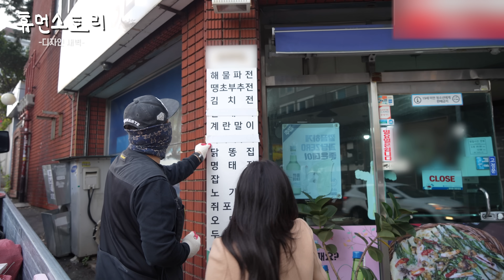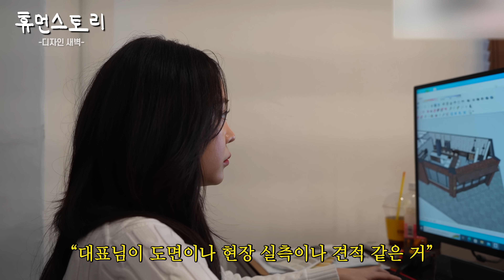흙수저 출신 28살 미녀 현장소장님이 매일 공사현장에 나가는 이유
✔time stamp
00:51 (부산광역시 해운대구)
01:05 간단하게 소개 한번 부탁드릴게요
01:24 지금 인테리어 하신 지는 얼마나 되신 거예요?
02:06 왜 이렇게 일찍 나가시는 거예요?
02:24 원래 부산분이신 거예요?
02:41 계속 이렇게 촬영하는 건가요?
02:54 현장까지는 차 타고 가시는 거예요?
03:09 사시는 아파트는 매매하신 거예요?
03:17 공사현장으로 가신다고 했는데 어떤 현장인 거예요?
03:24 상가 위주로 인테리어 하시는 거예요?
03:40 원래 금수저이셨던 거예요?
06:39 어떻게 하다가 인테리어업을 하게 되신 거예요?
07:45 그때까지도 인테리어업에 대해서 아예 몰랐었네요
08:05 신발 갈아 신으시는 거예요?
08:17 이 현장은 어떤 현장인가요?
08:35 여기 오늘 철거하러 오신 거예요?
08:52 이건 왜 뜯어보시는 거예요?
09:06 어떤 거 찍으시는 거예요?
09:20 견적도 다 대표님이 직접 보고 내시는 거예요?
10:04 근데 인테리어 팀들은 어떻게 다 꾸리신 거예요?
10:46 콘센트 한번 빼볼까요?
11:12 현장은 일이 험하잖아요
11:52 지금은 어디로 가시는 거예요?
12:03 대표님은 쉬는 날이 거의 없겠는데요?
12:22 저는 처음부터 무조건 제 사업을 차릴 마음으로 시작을 했어요
13:26 그때 당시에는 인테리어 자체가 (환경이) 엄청 열악했어요
14:25 그래서 500만원으로 창업하셨던 거예요?
14:38 어때요? 지금 이렇게 (사업) 해보니까
15:15 (전기자재상 도착)
15:23 지금 여기 인테리어 대표님이 젊잖아요
15:35 오늘 어떤 거 어떤 거 구매하시는 거예요?
16:10 발주 끝난 거예요?
16:21 출연 신청 메일 주신 거 엄청 진정성 있게 길게 써주셨더라고요
17:01 BMW에 자재 싣고 다니시네요?
17:11 여긴 어떤 현장이에요?
17:27 지금 여기 미팅은 전기 쪽인가요?
17:58 자영업 하시는 분들이 인테리어할 때 팁 같은 게 있을까요?
18:37 이제 어디로 가시는 거예요?
18:53 운전 되게 잘하시네요
19:34 여기가 사무실이에요?
19:50 대표님이 도면이나 현장 실측이나 견적 같은 거 다 하고 계시잖아요
21:03 지금은 어떤 거 하시는 거예요?
21:11 앞으로 다른 목표 같은 게 있나요?
21:56 어디로 문의를 주면 좋은 건가요?
22:06 또 하나 목표가 있는데
22:31 오늘 이렇게 촬영해보시니까 어떠셨어요?
22:45 마지막으로 하고 싶은 말씀이 있으세요?
23:38 휴먼스토리 화이팅!